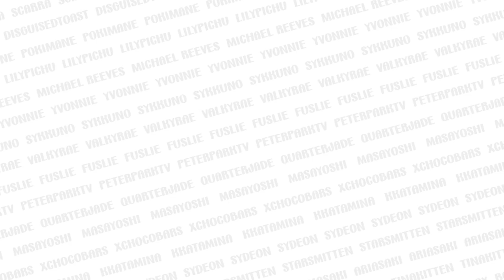Sykkuno LOSES IT Over Valkyrae's Bad Acting